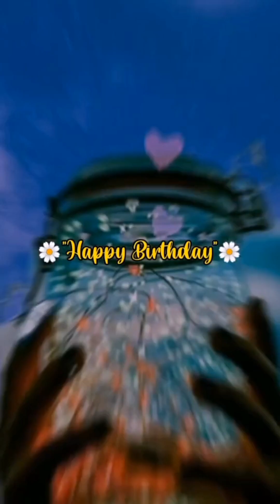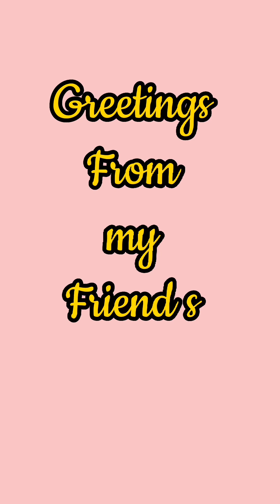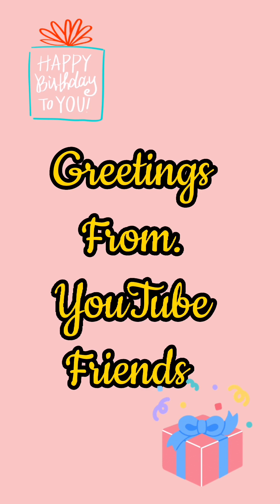Happy birthday to me and Merry Christmas to everyone